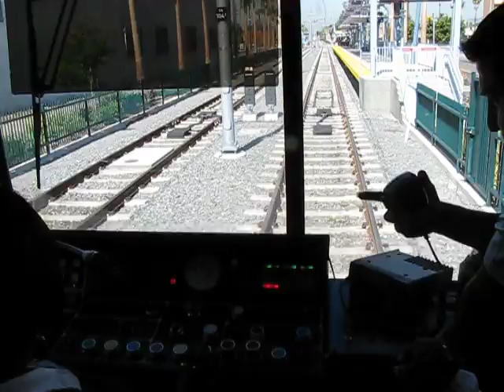Metro Expo Line Test Run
On board view on Metro Expo line test run between Western and Crenshaw Station